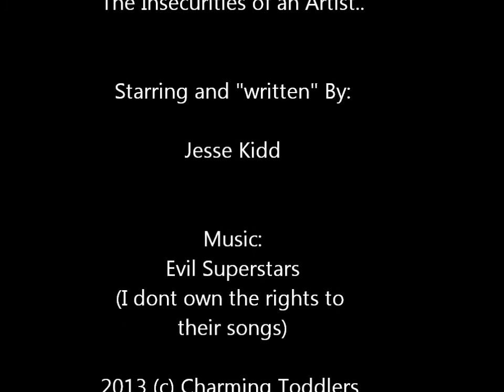The life of an insecure Artist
No one is ever happy with their own work..
A reflection on the insecurities many artists face in their day to day routine..